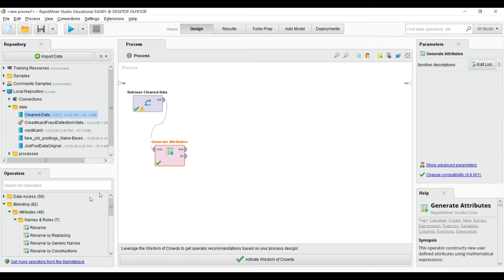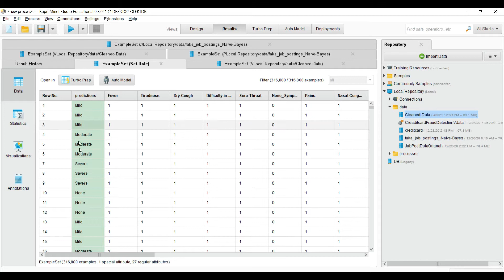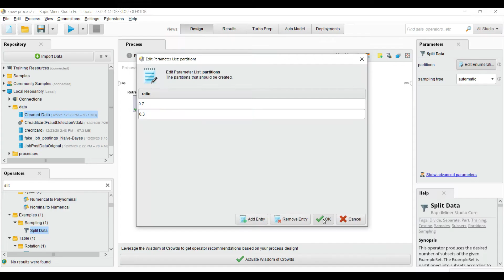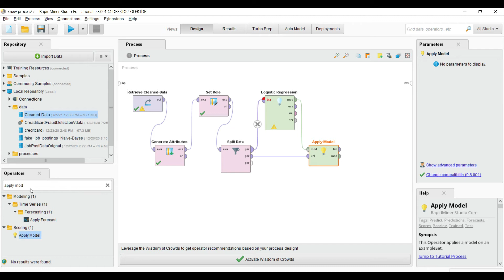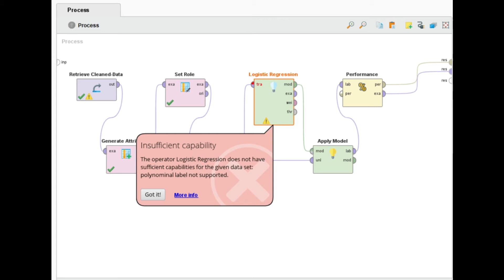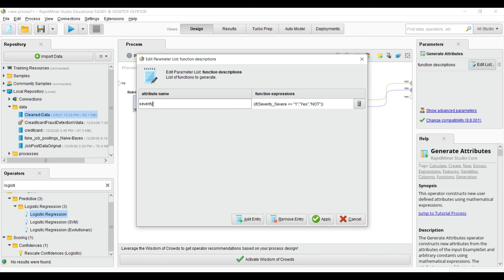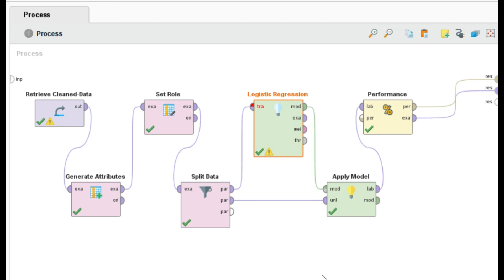06 - Implementation of Logistic Regression in RapidMiner | RapidMiner Tutorial For Beginners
If You Have any Question ! Click on the Bellow Link and in Comment section , Ask your Question ?